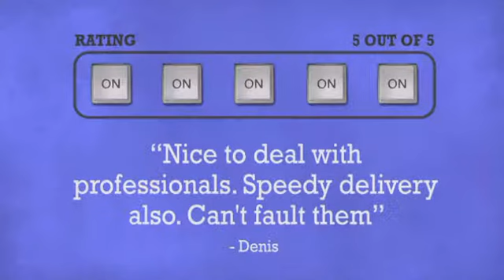Eminence Black High Quality 125W Alpha 8 Speaker 8ohm - DJkit.com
For more information on the Eminence Black High Quality 125W Alpha 8 Speaker 8ohm and to purchase from DJkit.com

Eminence Black High Quality 125W Alpha 8 Speaker 8ohm is brought to you